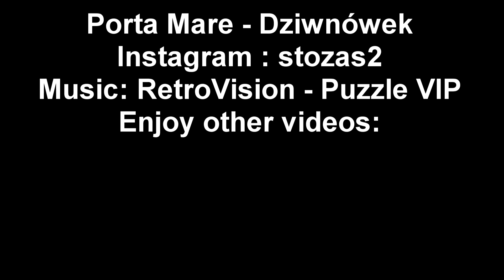Porta Mare Dziwnówek - Lampion z dachu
Co tu dużo pisać ? ;;)

Lampion puszczony wprost z dachu Porta Mare w Dziwnówku :D